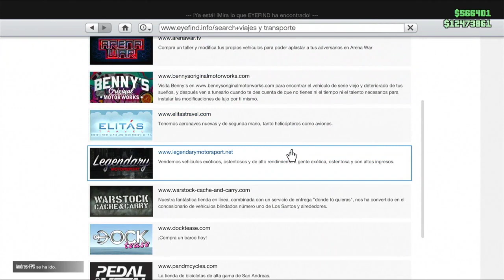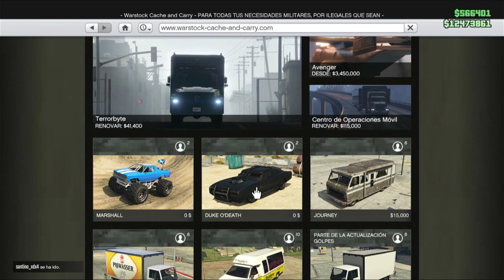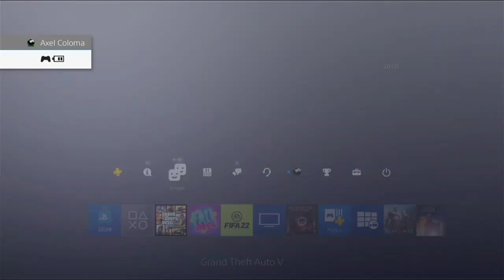NUEVO METODO DE PASAR COCHE A AMIGO CON ACTIVIDAD EN GTA V ONLINE EN PS4 Y PS5 (P4RCH34D0)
SI ERES DE PS4; anawack2p4
Si ERES DE PS5: anawack1p5

MIEMBROS O DONADORES

1: AHI 3 NIVELES DE MIEMBRO DEL CANAL PRINCIPIANTE - MEDIOFANS - FANS1 TIENE SUS VENTAJA
2: SI ERES UN DONATE APOYAS MUCHO AL CANAL PUEDO MEJORAR UN POCO MI SETUP
3: SI ERES MIEMBRO TE DOY MODERADOR DE CANAL PERO SIEMPRE Y CUANDO SEAS MIEMBRO DEL CANAL
5: TE TENDRE DE AMIGOS SEA DE PS3 O PS4
/: TE PONDRE ADMIN EN DISCORD Y GRUPO DE WHATSSAP (FANS1)
8  TE REGALO 1 MES DE PLUS SEA DE PS3 O PS4 (FANS1)
9: SI ERES DE PS4 TE AYUDARE DARTE CAYOS O COCHES QUE TU QUIERAS (MIEMBRO) (DONANTE)
10: TE CHETEARE TU CUENTA DE PS4 (SOLO MEDIO FANS)
11: TIENES VIDEOS O DIRECTOS EXCLUSIVO PARA MIEMBROS (TODOS LOS NIVELES)
12: TIENES EMOTICONES EXCLUSIVO (SOLO MIEMBRO DE CANAL) (TODOS LOS NIVELES)
13: TIENES UN NUMERO O LETRA ALADO DE TU NOMBRE (MIEMBRO DE CANAL) (TODOS)

10K SUBS : SORTEO DE 3 CUENTAS CHETEADO FULL GRATIS SOLO PS4